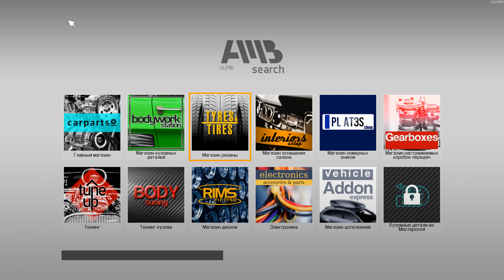ВОССТАНОВЛЕНИЕ РАРИТЕТА. CAR MECHANIC SIMULATOR 2021. ПРОХОЖДЕНИЕ #1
🎮 Игра: Car Mechanic Simulator 2021